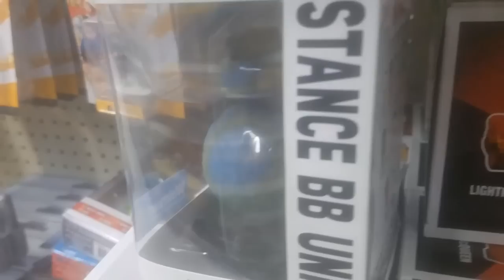Funko News - September 2, 2017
Please send letters, artwork, postcards, etc to the following address:
Franklyn McInnis